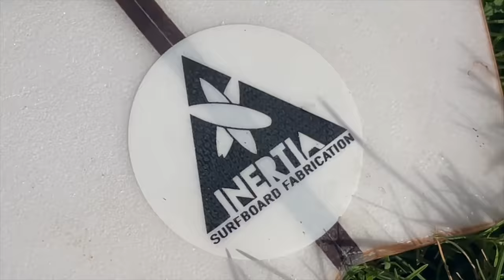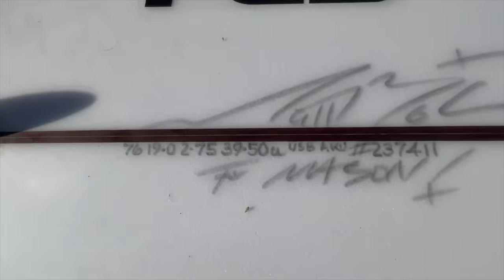Backdoor Shootout | Team Snapt4 Wins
The Backdoor Shootout is a Pipeline specialty event with a goal to have a surf contest in the best waves and conditions possible. The format lets everybody surf the same amount of time. Waves are scored on a 12 point scale and the aim is to get the highest 3 wave total. This year was awesome becuase they let WSL athletes compete in it (usually not allowed) so the feild was more stacked then ever!

Most surf contests only focus on individuals but this event they also score your TEAM. Logan "Chucky" Dulien threw together TEAM SNAPT4 this year which included event winner Mason Ho, Snapt4 hero Barron Mamiya, Snapt4 heaviest pipe waves riden Benji Brand and easily the best human on earth Parker Coffin. The boys did damage together, worked as a team and took home the Gold!

TEAM RESULTS:
1st Team Snapt4
2nd Team Volcom
3rd Team Florence

Filming: Rory Pringle, Mason Ho, Slow Motion Water Cinematography Erik Ippel / Ippel films. Also from the ski Larry Haynes.

Team Snapt4: Mason Ho, Barron Mamiya, Benji Brand & Parker Coffin.

Location: Pipeline & Backdoor. North Shore, Oahu. Hawaii.

Jams: Mom Collection.

All surfboard info in end credit roll plus ding report.